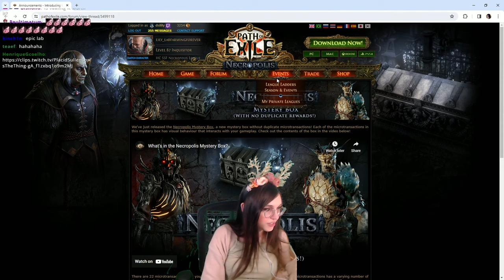My SLOWEST League Start EVER - Necropolis Highlights #1 PoE 3.24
very slow to get going this time